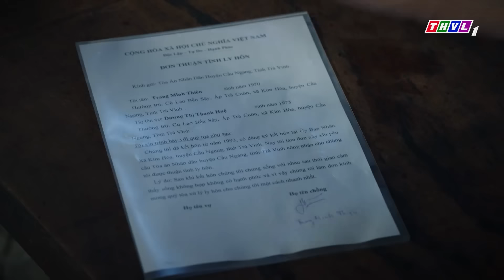MÙA SẬY TRỔ BÔNG | BỎ HỌC NUÔI CHỒNG gái quê nhận lại TRÁI ĐẮNG một mình gồng gánh nuôi con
🌾 Sự xấu xa, gian manh sẽ phải trả giá đắt và những điều tốt đẹp chỉ có thể đến với một trái tim lương thiện. Đó là thông điệp mà bộ phim “Mùa sậy trổ bông” muốn gửi gắm đến người xem.
✨ Hấp dẫn với câu chuyện đời nhiều nút thắt, mãn nhãn cùng bức tranh thấm đượm tình quê. Phim truyện Việt Nam “Mùa sậy trổ bông” với sự tham gia của dàn diễn viên quen thuộc: NSƯT Tuyết Thu, Mai Sơn Lâm, Thân Thúy Hà, Thanh Thức, Thanh Duy, Lê Hạ Anh… sẽ được giới thiệu vào lúc 20h các ngày từ thứ hai đến thứ bảy trên THVL1, bắt đầu từ 28/8/2024.